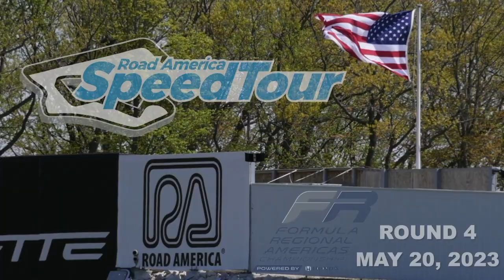FR Americas 2023 Season Highlights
On this Thanksgiving, we're give thanks for all of the drivers, teams, partners, fans and other supporters who have contributed to another fantastic year of fun, safe racing. What was your favorite moment of 2023?